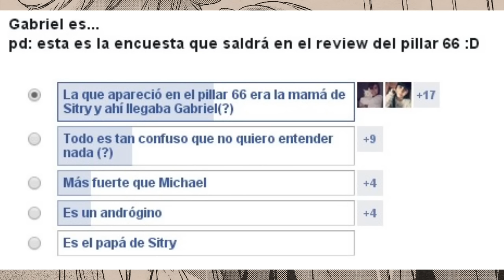MOVE, BITCH!(?) | Makai Ouji: Devils and Realist [Review Pillar 66]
TARDE, TARDE, PERO ESTOY ACÁ, HOLAAA!! (?)
Pasé por algunas desventuras injustas en este canal y he tenido que eliminar algunos reviews de otra serie T-T, sigo dolida pero bueno, la vida sigue(?) ajajaja.
¿Qué les pareció el pillar?... FALTA 1 MES MÁS TODAVÍA PARA SABER CÓMO SIGUE EL ASUNTO, ANSIEDAD POR TODO!(?)